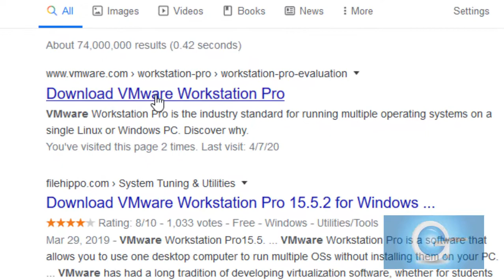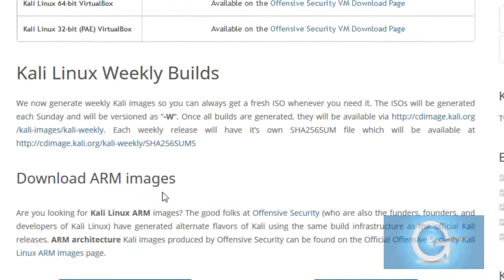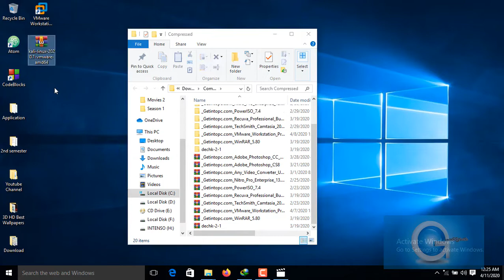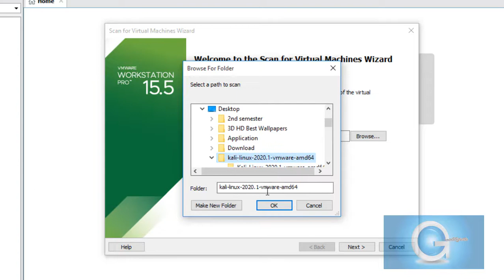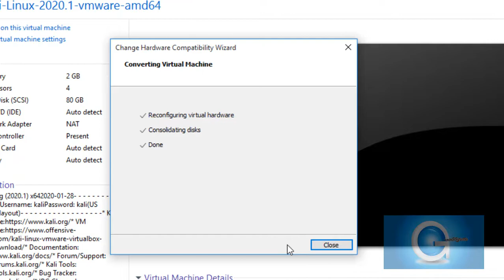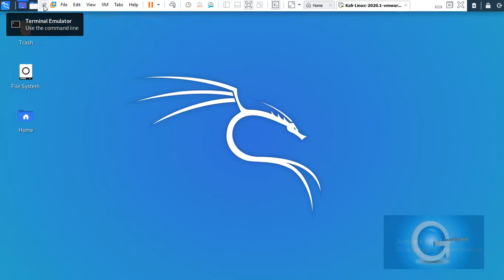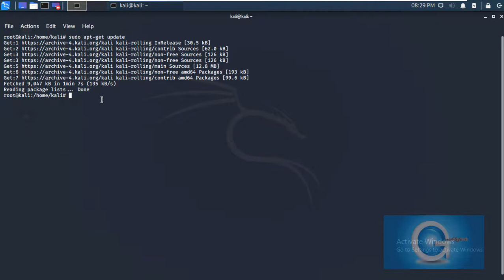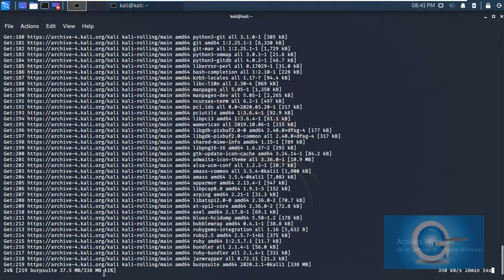HOW TO INSTALL KALI LINUX 2020.1b ON VMWARE WORKSTATION | Install Kali Linux on windows 10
In this session, I will be going through how to install Kali Linux 2020.1b on VMWare Workstation.

Kali is a free Debian-based Linux distribution intended for penetration testing
 Sometimes you may not have the ability to dedicate the entire computer to running Kali Linux from neither
Live DVD nor your internal hard disk as the installed OS. In this case, hardware virtualization technologies can help you
– you can install Kali Linux on a VMware VM running on your desktop, laptop, or server. As a result,
you can use your physical machine for the usual tasks while simultaneously running a virtual machine with Kali Linux for penetration
testing and security auditing of your networks, software, etc..